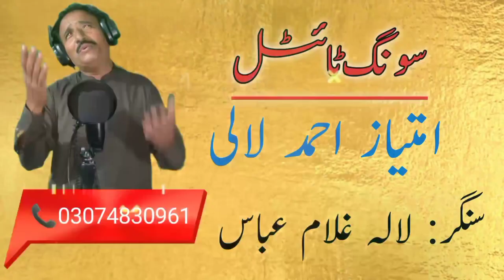Imtiaz Ahmad Lali Song | NA-93 Song by Lala Ghulam Abbas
Imtiaz Ahmad Lali Song | Imtiaz Lali Song | NA-93 Song by Lala Ghulam Abbas